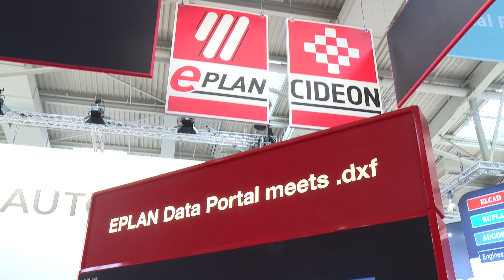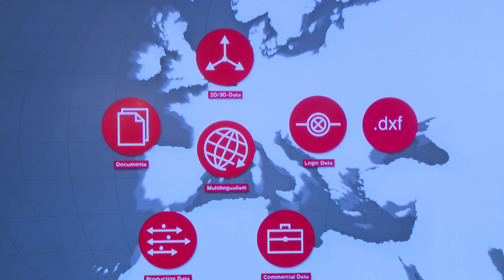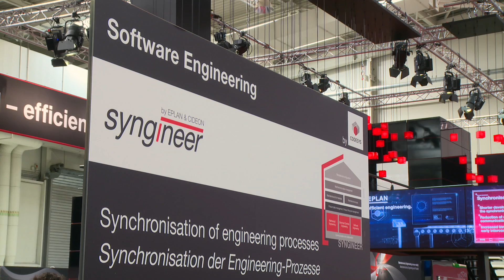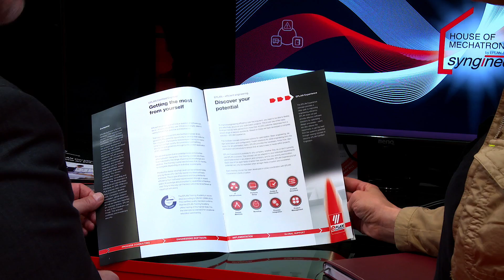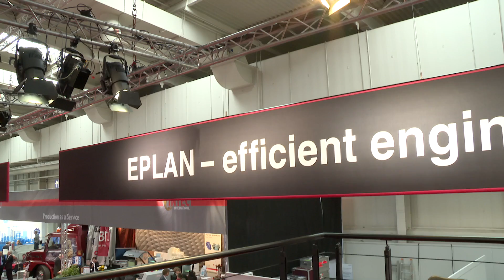Get it all live – EPLAN at Hannover Messe 2016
Thomas Michels, Head of Product Management, presents the new EPLAN innovations in mechatronic engineering and IoT. Discover efficient engineering in Hall 6 / Stand K16.